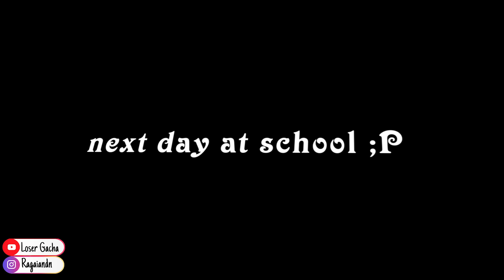❦My Two Popular Boyfriends❦❤️❥GLMM❥❤️❥Gacha Life Mini Movie❥❤️❦Original?☻❦❤️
I’m sorry for not uploading for a while plz and i missed you bby ❤️
🐌🥂🐛 This Is just a Basic and simple GLMM and I hope your gonna enjoy It heheh ❤️

Hello there •^• 👉👈❤️

⚠️ I NEVER said I/Loser Gacha owns them ⚠️
❣️The Channels I find MUsic and songs In are these❣️:

 (ღ˘⌣˘ღ) ❤️I will appreciate it a lot, and it means you support me❤️ (ღ˘⌣˘ღ)

❀🌸 Hehehehehe just kidding but fr sub and like xd🌸❀
                         ⌨ ✎𝕄𝕖 𝕥𝕪𝕡𝕚𝕟𝕘✎ ⌨

☻ ☞ 👑Psst baby you dropped this👑 ☜ ☻

ԅ⁞ ◑ ₒ ◑ ⁞ᓄ 💛Hey do you want a shout out?
Down below and say “Done LoserShoutOut” thats all 💛ԅ⁞ ◑ ₒ ◑ ⁞ᓄ

♪ヽ( ⌒o⌒)人(⌒-⌒ )v ♪ ❤️ just make sure to use that hashtag #️⃣ ❤️ ♪ヽ( ⌒o⌒)人(⌒-⌒ )v ♪

⚠️ Please dont comment and say that i copied anyone cuz i did NOT copy anyone, i made this glmm by my ideas ⚠️
⚠️ dont be rude in the comments or to my fans i will appreciate it lol ⚠️

┗(＾0＾)┓❣️ Thank you for understanding haha ❣️ ┏(＾0＾)┛

•❤️Hiiiiiii❤️•
•❣️I am just a youtuber, and I upload gacha Life videos❣️•
•💖Don’t ever give up on ur dreams you are gonna get to ur dreams💖•
•💞Now dance with me and have fun ┗(｀ー´)┓ ┏(｀ー´)┛💞•
•💝You are loved by me and by a lot of other people, who knows? Haha💝•

♪(┌・。・)┌ Do you know if you smile you cant feel yo tongue? ♪(┌・。・)┌
❤️• ⋋⁞ ◔ ﹏ ◔ ⁞⋌ Look at you smiling pls keep smiling your so cute and your stunning•❤️

●﹏● I am jealous you Is so cute 💘 ●﹏●

❤️ I Love You The Most Don’t Let Anyone To Let You Down, You Are You And That Is Your Power❤️

                                                            💕 remember that haha 💕

any questions? 😁